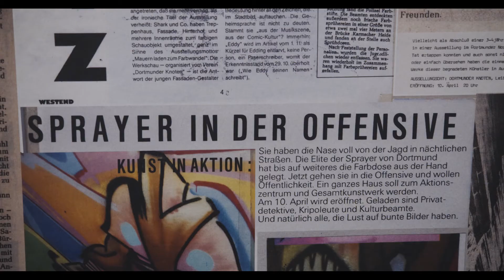I WAS HERE (2021) | Ausstellung auf der UZWEI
Dortmunder Künstler*innen der Street- und Urban Art-Szene zeigen auf der UZWEI im Dortmunder U Graffiti, Malerei, Rap, Fotografie und Installationen und gewähren dir einen Einblick in ihren ganz persönlichen "I WAS HERE"-Moment.

Video: Lennart Miketta